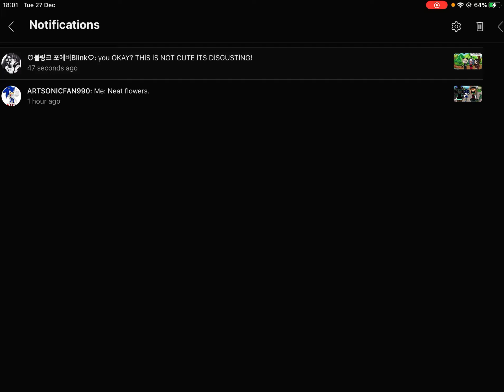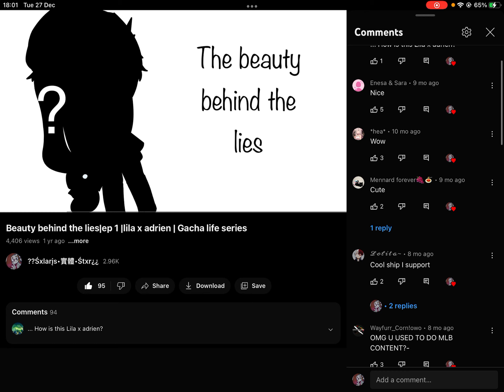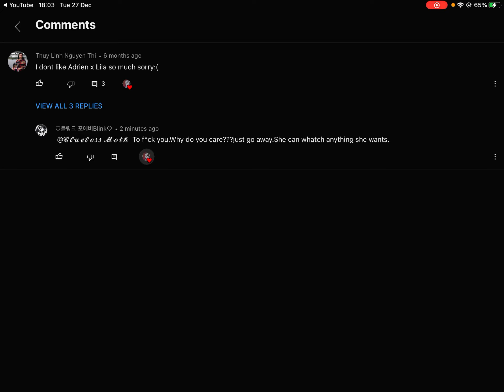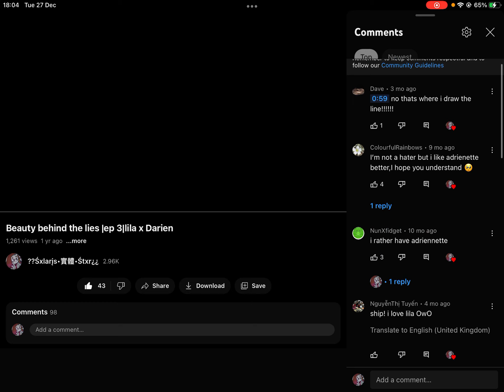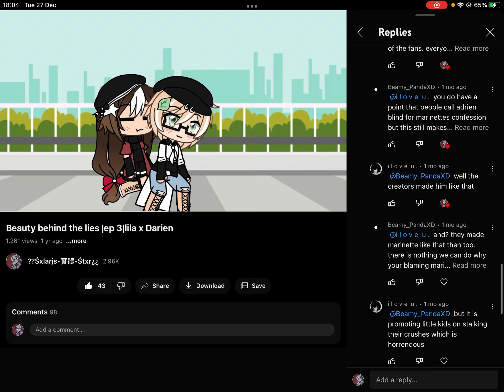POV: everybody hates Lila from MLB